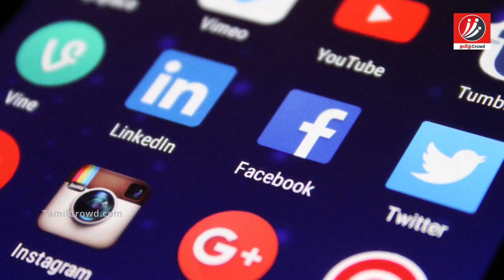சற்றுமுன் அம்மாவான பிரபல தமிழ் நடிகை! | Tamil Cinema News | Kollywood Latest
Moments before tamil famous actress became mother!

சற்றுமுன் அம்மாவான பிரபல தமிழ் நடிகை!

Vijay is a leading actor in Indian cinema and she acted in some TV serials, his friend is actress neepa. She became mother recently. In this video we are going to see about it.